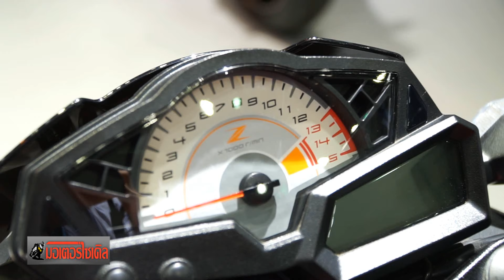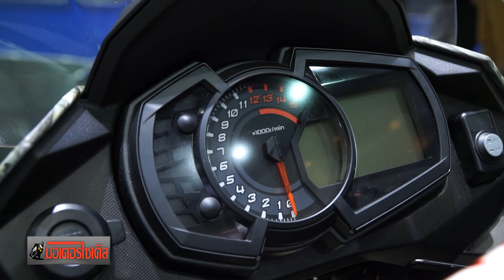Kawasaki Ninja H2 นำทัพ ZX-10R กวาด 6 เรซรวดที่ช้างฯ ลุ้น Versys-X300 ลุยตลาด ADV